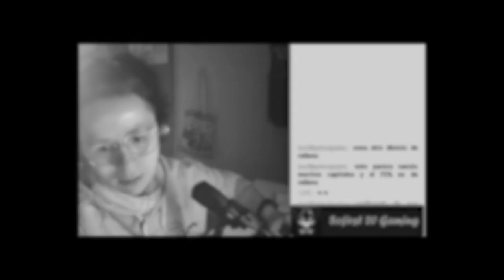🟢 RESUMEN || Episodio 13 Temporada 3 || SOFICRAFT || *mundo privado* || Sofirst 20 Gaming {2023} 🎮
💕¡Hola ositos! ¿Te perdiste el DIRECTO del 03.11.23? ¡Tranquilo/a aquí te dejo el resumen! El directo lo puedes ver completo en la pestaña: 'EN DIRECTO'. Espero que te guste igual que a mí hacerlo. Aquí comienza mi nueva aventura en MINECRAFT *mundo privado* yo solita tratando de sobrevivir evitando creepers 😆